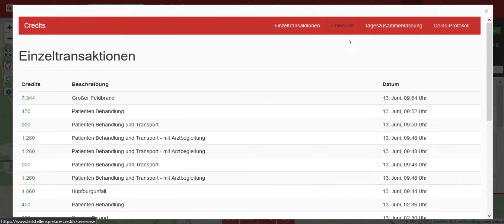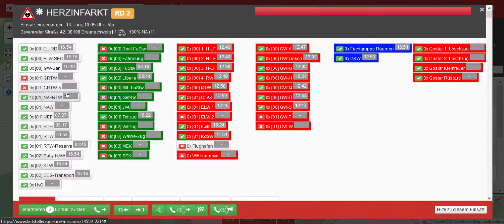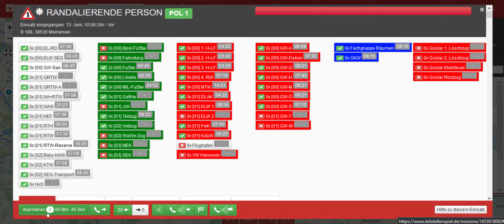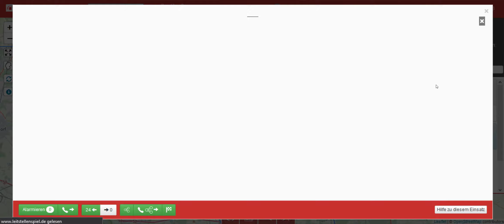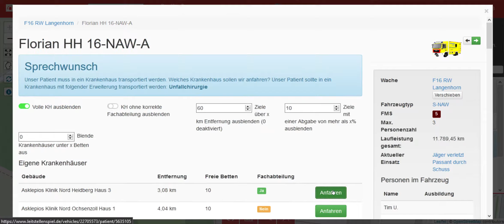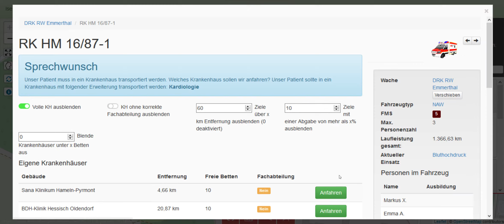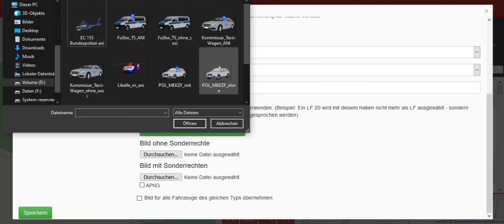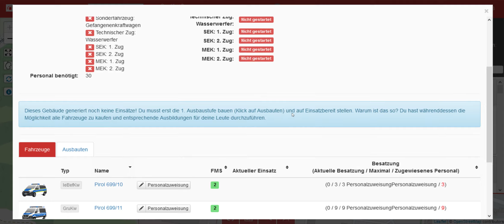LSS | Florian Hamburg | Folge 26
Mein Pc:
CPU: FX 8350 AMD
Board: 970M Pro3 AsRock
RAM: 28 GB DDR3 1600 Mhz G.Skill
HDD: 1,5 TB Toshiba
SDD: 500GB Western Digital Nano
GraKa: GTX 1050Ti 4GB Asus